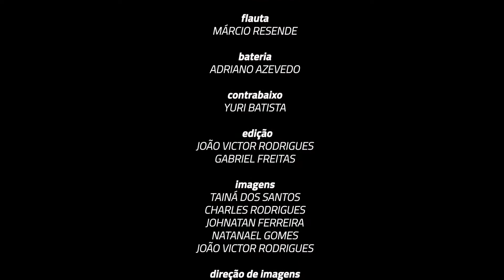Brigas, Nunca Mais - Bossa Nova - Projeto Palco Aberto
Brigas, Nunca Mais, de Tom e Vinícius, fez parte do álbum chega de saudade de João Gilberto. Gravada em 1959, participa da lista das mais ouvidas e elogiadas pela crítica nesse álbum seminal. Como tantas outras canções da Bossa Nova, Brigas, Nunca Mais é um clássico mundialmente conhecido.

O PROJETO:
O Palco Aberto é mais um dos projetos culturais da Casa de Vovó Dedé cujo a finalidade é projetar diversas manifestações culturais. Em sua trajetória recebeu artistas de todas as modalidades para finalidades diversas. Maestros, cantores, compositores, produtores artísticos, figuras públicas de relevância, todos já participaram ativamente de diversas edições. Desde o show musical até palestras que se transformaram em verdadeiros Master Class, o Palco Aberto solidificou-se como um dos espaços mais disputados por todos aqueles que desejam mostrar a sua arte, manifestar suas opiniões, ou, simplesmente contar suas experiências no mundo cultural brasileiro.